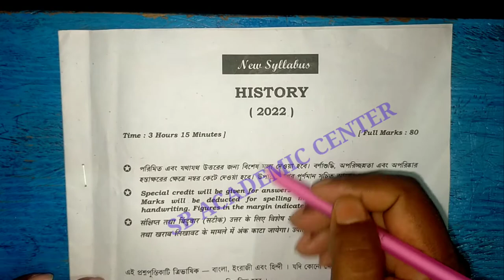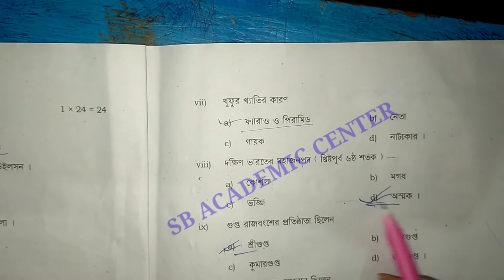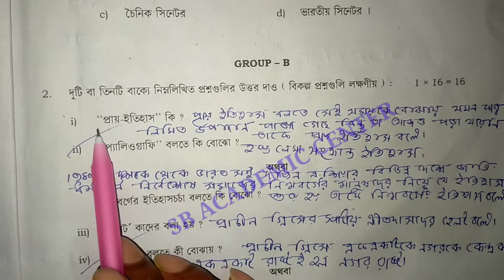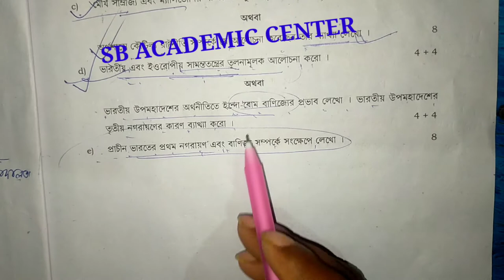class 11 History 2022 question and answer / History question & answer class xi / west bengal council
Class 11 2022 history question paper & Answer,class 11 2022 history question paper solution,2022 history question paper solution,history question paper 2022 class 11,Class 11 history question paper solved class 11 2022,sb academic center,উচ্চ মাধ্যমিক ইতিহাস প্রশ্নপত্র 2022,2022 উচ্চমাধ্যমিক ইতিহাস প্রশ্নপত্র

class 12  English question and answer 2022/ class eleven English question answer

 Class 12 English question and answer 2022/ class Twelve English question answer